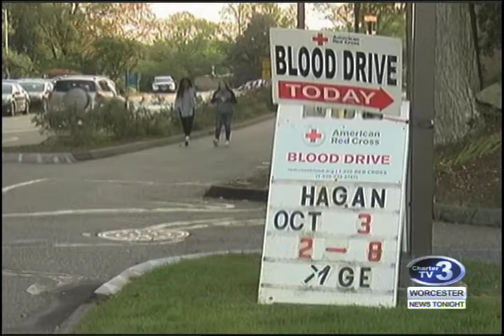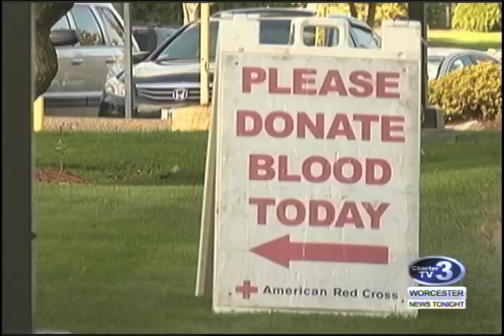WNT Assumption College Blood Drive - October 3rd, 2017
Brittany Schaefer reports- An Assumption Graduate among those killed in the Las Vegas shooting, now the school is coming together to give back.